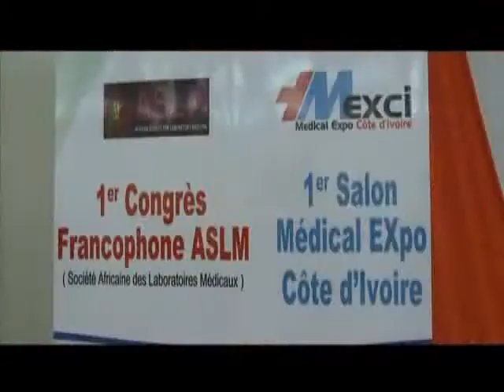Le Flash de 10H du 04 Octobre 2013 avec Alvor Assa